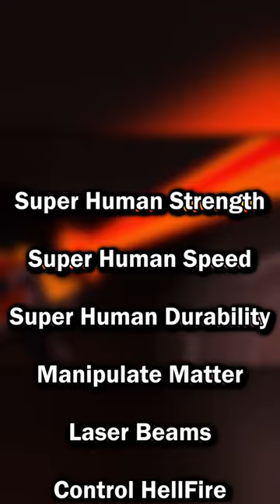Trigon Is UNDERRATED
Leon does another minecraft challenge, a minecraft, But challenge, but not minecraft, But You Cant Touch Grass, Minecraft But You Cant Touch Sand, Minecraft But You Cant Touch The Color Green, or any of his other Minecraft Challenges in 2023!

This Minecraft Challenge makes the funniest Minecraft videos without being funny Minecraft Mods! Somehow this is the NEW funniest Minecraft video/Short EVER!
This is a minecraft video on 1.18 or 1.16.5

The goal was to try to inform/ speed run/ speed runner of minecraft against a killer/ assassin but it is me, leon from youtube. Playing minecraft 1.18.2 and not minecraft bedrock